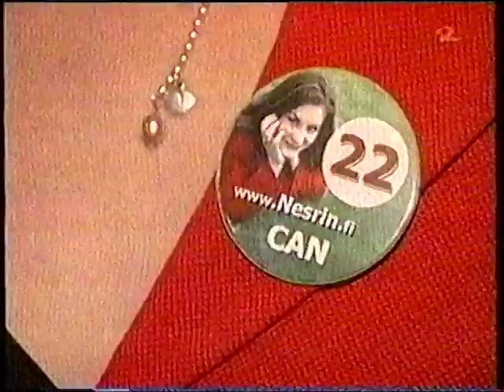Ajankohtainen kakkonen 15.6.2004, aiheena eurovaalit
Kokonaan 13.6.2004 järjestettyihin eurovaaleihin keskittyvä Ajankohtaisen kakkosen lähetys. Lähetyksessä paljon esillä mm. Alexander Stubb, jonka poliittinen ura alkoi näistä vaaleista. Juontajina Pasi Toivonen ja Reeta Kivihalme.